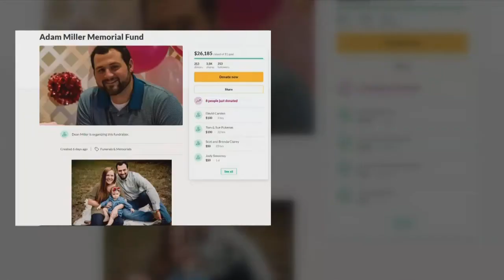Ex Moc Adam Miller's life remembered and how to help his family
The local football community is mourning the loss of Northwest Whitfield grad and former UTC All-SoCon offensive lineman Adam Miller all while his band of brothers are rallying to support Adam's family in any way.